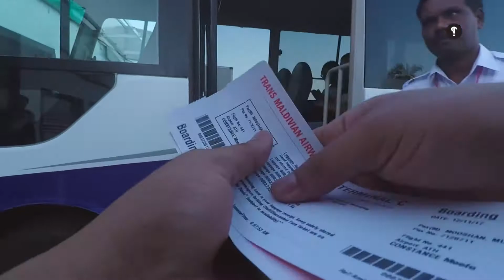One Day Of My Life Feat. Mooshan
Sound track: Mooshan - Reethikan (Tropical House Remix) Official Lyric Video